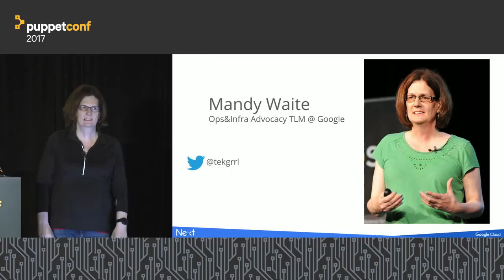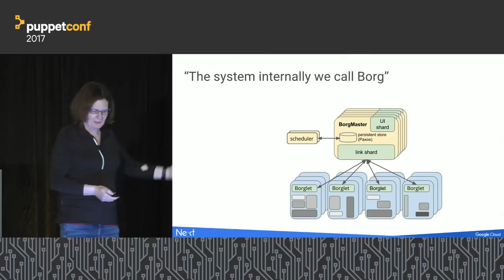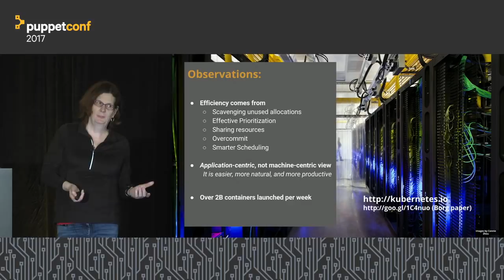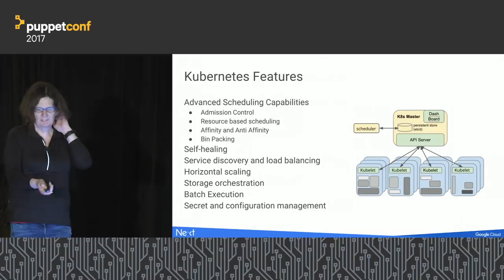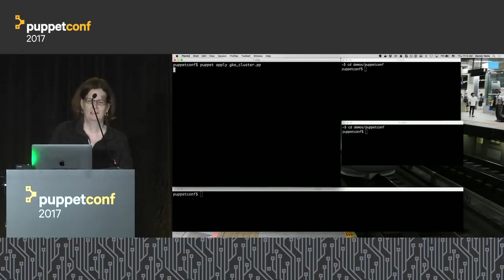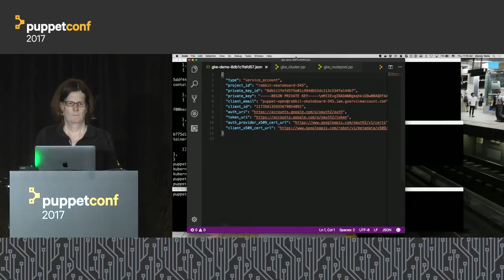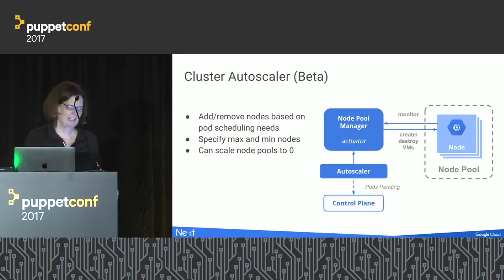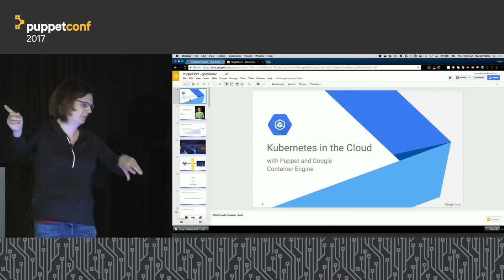Kubernetes in the Cloud w/ Puppet + Google Container Engine- Mandy Waite, Google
Today there's a multitude of ways to get up and running with Kubernetes in the Cloud. In this talk we'll look at how easy it is to operationalize your K8s cluster deployments using the new gcontainer puppet module for Google Container Engine (GKE), Google’s Managed Kubernetes service. We'll walk you through an end to end deployment of a demo application using the gcontainer puppet module and the kubernetes module. We'll also take a deep dive into the unique value proposition that GKE brings to Kubernetes deployments, including security, scaling, federation, automated container builds, integrated private container registry and GPUs.